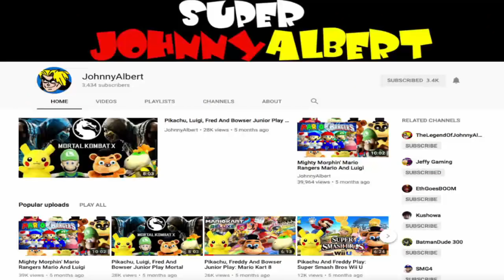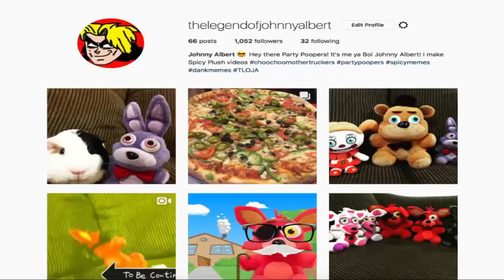SML Movie: Jeffy Has Kids! Mario and Luigi Reaction(Freddy,Foxy,GoldenFreddy,Pikachu,Fred)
TheLegendOfJohnnyAlbert

CREDIT:
SML Movie: Jeffy Has Kids!
Nintendo
FNAF Plush
SuperMarioLogan
SML
TheLegendOfJohnnyAlbert